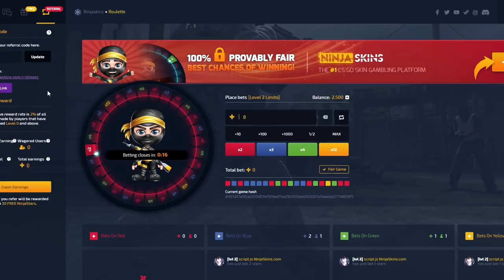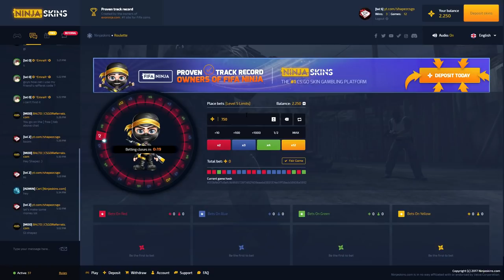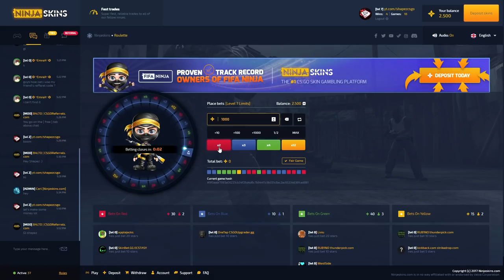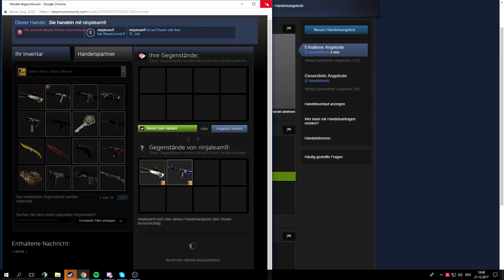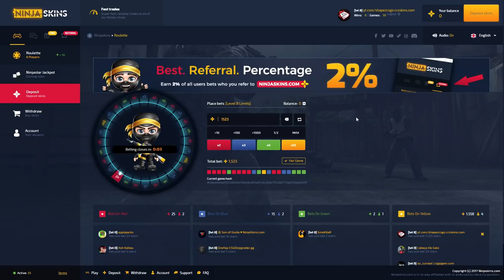MY BIGGEST ALL IN ON GOLD EVER.. (wtf)